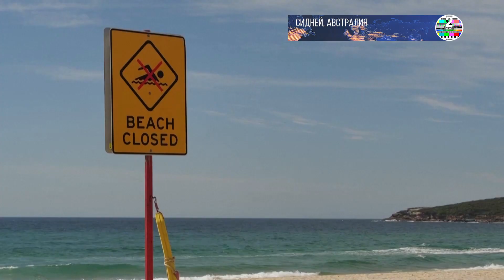Пляжи Сиднея закрыты после первого смертельного случая нападения акулы за 60 лет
Пляжи на востоке Сиднея в четверг закрылись для отдыхающих из-за первого за почти что 60 лет нападения большой белой акулы на человека, закончившегося смертельным исходом.

Несколько пляжей на востоке Сиднея в четверг закрылись для публики из-за гибели одного из отдыхающих в результате нападения акулы. Это первый смертельный случай подобного рода в здешних водах за почти 60 лет.

Возле места нападения установили специальные ловушки для акул, а над поверхностью моря запустили беспилотный летательный аппарат, который занялся поиском опасных морских хищников.

Атака произошла в среду на пляже Литтл Бэй Бич, расположенном примерно в 20 километрах к югу от крупнейшего австралийского города, у входа в залив Ботани. Полиция пока что не раскрыла личность погибшего.

По словам сотрудников правоохранительных органов, виновницей гибели человека, скорее всего, стала большая белая акула длиной около трех метров. Местные жители были потрясены произошедшим.

 ДИЛАН ПАРКЕР, МЭР ГОРОДА РЭНДВИК:

“Это стало полным шоком для нашего сообщества. Наши пляжи - это наш задний двор, и трагическая смерть в таких ужасающих обстоятельствах - это огромное потрясение”.

 КАРЕН РОМАЛИС, МЕСТНАЯ ЖИТЕЛЬНИЦА:

“Очень жаль, что человек погиб. Но это риск, на который мы идем, плавая в океане. Это дом акул, они там живут. Мы - земные обитатели, и каждый раз, заходя в воду, мы рискуем жизнью”.

По данным властей, последний раз нападение акул со смертельным исходом произошло здесь в 1963 году. Местным жителям временно запретили заходить в воду, несмотря на жару в 30 с лишним градусов Цельсия.